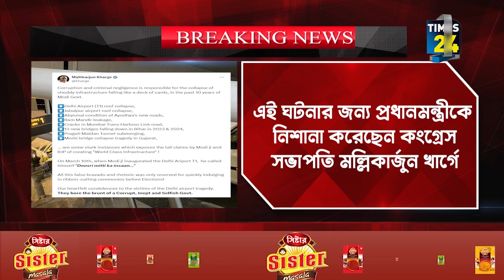দিল্লী বিমানবন্দর কান্ডে রাজনৈতিক তর্জা তুঙ্গে।